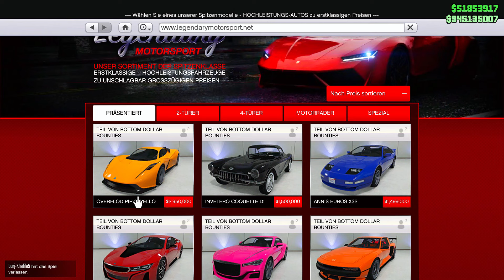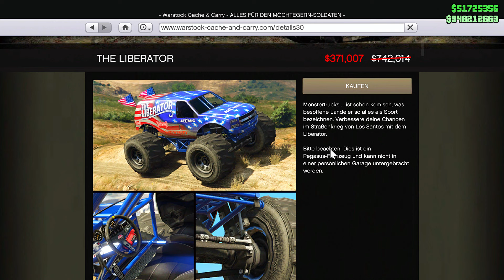🤩 Neues UPDATE in GTA 5 ONLINE !! 3 GESCHENKE, neuer SUPERSPORTWAGEN & mehr !! 🤩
🤩 neues update in gta online, rockstar games hat das independence Day update 2024 gestartet und wir haben u.a. einen neuen supersportwagen und 3 geschenke bekommen. alle infors zum independence day update 2024 in diesem video! 🤩